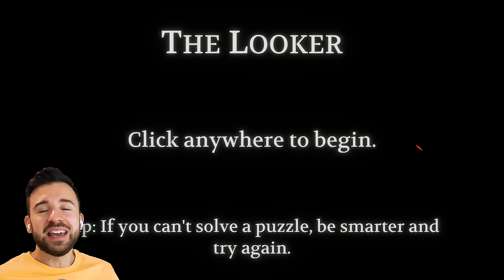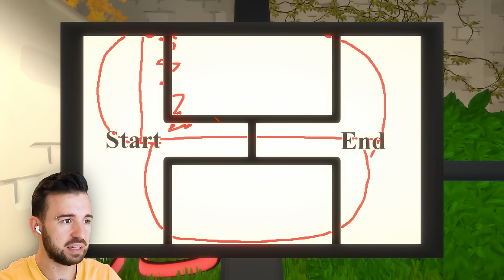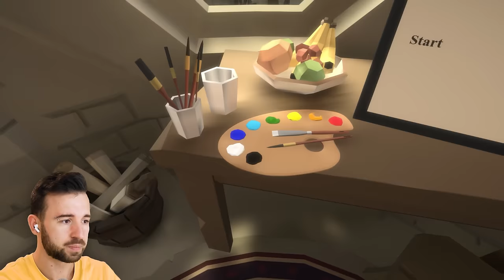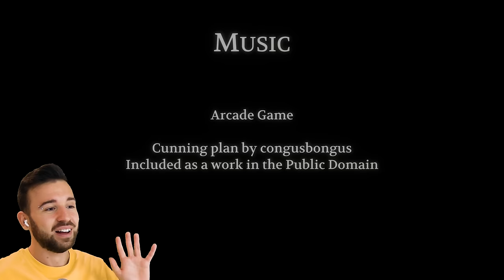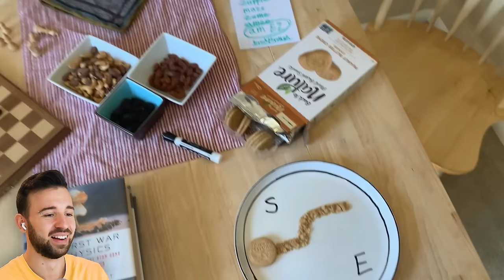ЦЕЛАЯ ИГРА ради ШУТКИ над другой Игрой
The Wintess превратилась в Зыритель!